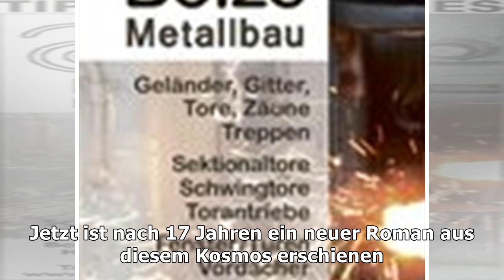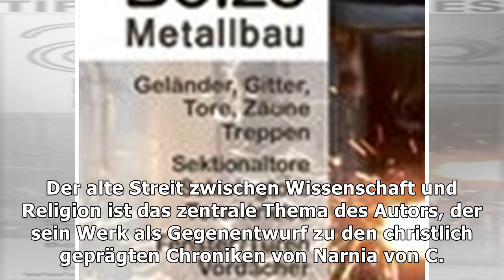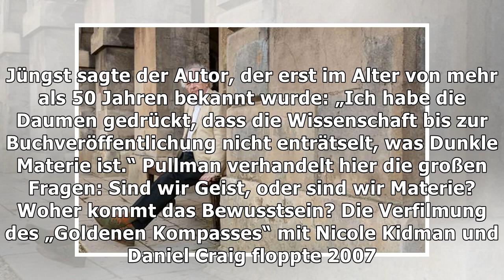„über den wilden fluss“: fortsetzung nach 17 jahren – weshalb philip pullmans romanwelt der fantasy